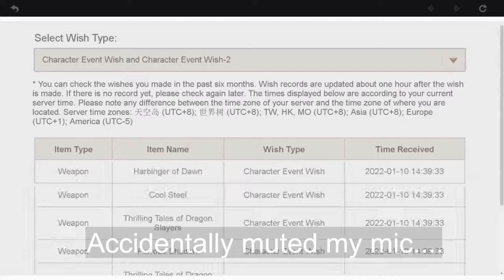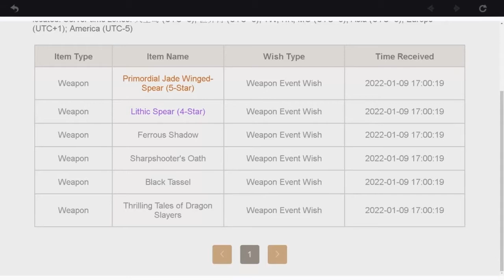My Rng has peaked, I lose 5 months of My Luck